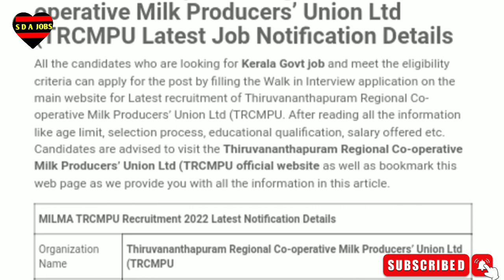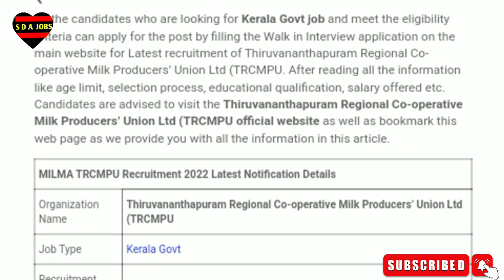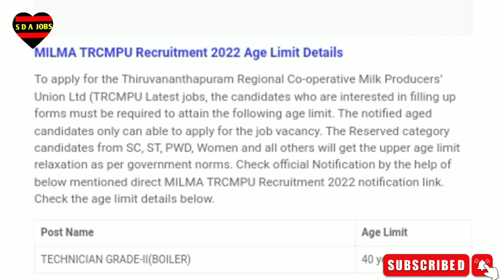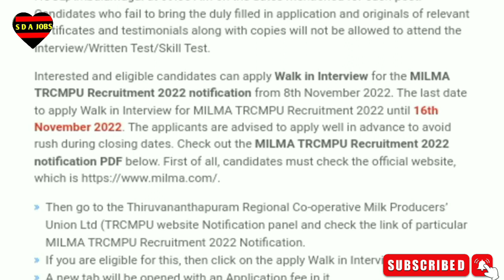milma job vacancy malayalam | kerala government job vacancy 2022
👉 അർഹരായിട്ടുള്ളവർ തീർച്ചയായും ഇന്റർവ്യൂ അറ്റൻഡ് ചെയ്യുക... എല്ലാവർക്കും നല്ല ജോലികൾ കിട്ടട്ടെ എന്ന് ആശംസിക്കുന്നു. 😍🥰

What we discuss in this channel? 👇👇

1- milma job vacancy malayalam
2- milma recruitment 2022
3- milma job vacancy 2022
4- milma job vacancy malayalam 2022
5- milma job malayalam

6- central government jobs 2022 malayalam
7- kerala government jobs 2022
8- government jobs 2022 malayalam
9 -government driver jobs 2022 malayalam
10- job vacancy 2022 malayalam
11- psc new notification 2022
12- latest job vacancy 2022 malayalam
14- new job vacancy 2022 malayalam
15- new government job vacancy 2022 malayalam
16- iti government job vacancy 2022 malayalam
17- all job vacancy 2022
18- 7th class jobs 2022
19- sslc job vacancy 2022 malayalam
20- plus two job vacancy in kerala 2022
21- plus two job vacancy
22- degree pass govt jobs 2022
23- psc result update
24- air india job vacancy 2022 malayalam
25- temporary government jobs